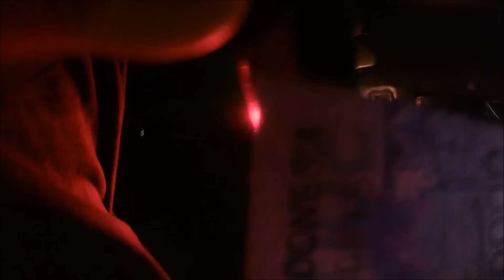Tercyiduk Adegan Belah Duren Malam hari di Lubuk Gadang, Solok Selatan, Sumatera Barat